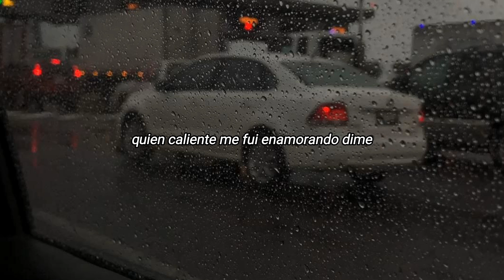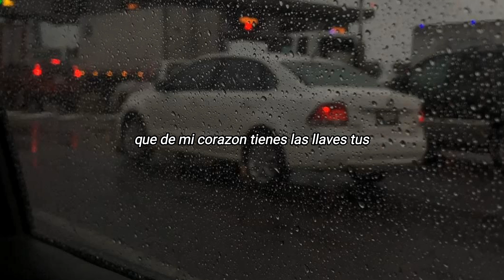❤️Marca MP - Tú (LETRA)❤️